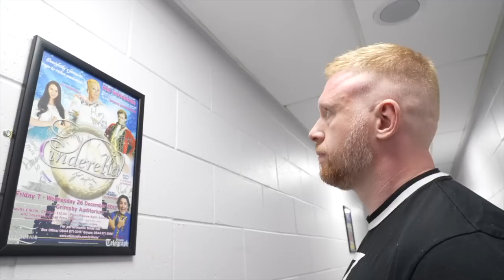Loz & Paul have to make an emergency stop in the McLaren on the way to Grimsby!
We head over to Grimsby for tonight’s show, where the McLaren has to make an emergency stop to release some fluids!

Directed & Produced by Rudie Chiu - RDC Creative Media